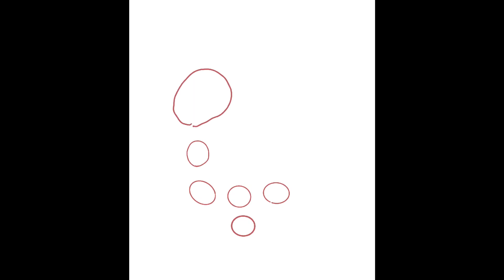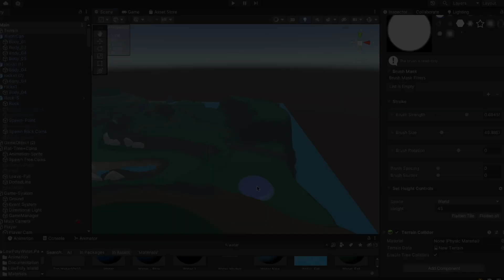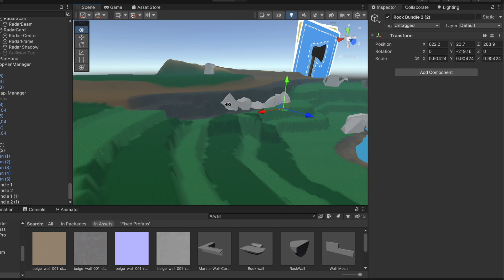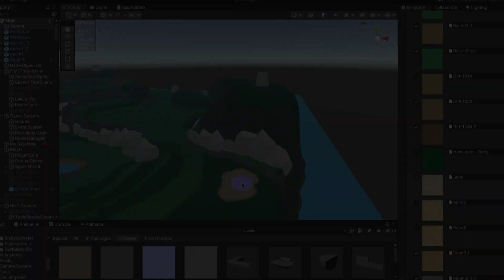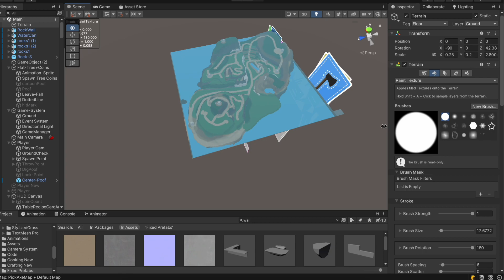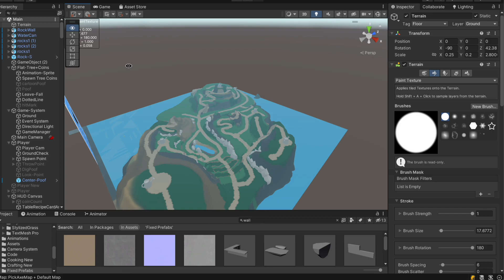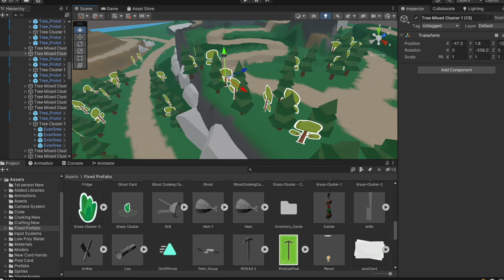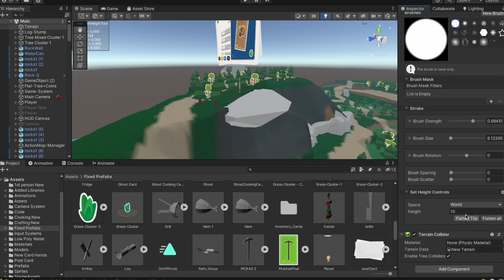Concept to Creation: Unveiling Carden's New World Design!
Check out the first glimpse of the new world of Carden! I have been working really hard on getting this update going. This is the first in a long series as I dive deeper into the world Carden!